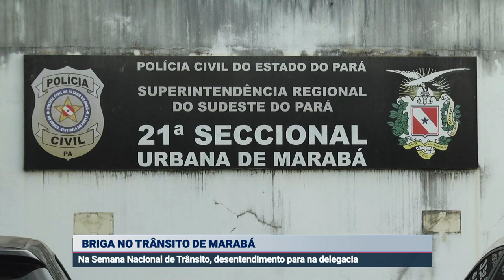REPERCUSSÃO BRIGA NO TRÂNSITO EM MARABÁ